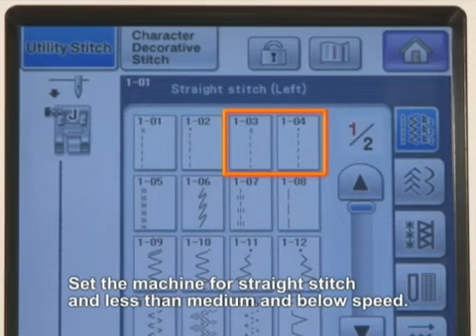Brother Domestic Sewing Machine Walking Foot Tutorial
A tutorial on how to use the walking foot on most Brother Sewing Machines. This foot can also be used on most other makes and models of sewing machines.
Please be aware some features may vary on different machines. for our full range.